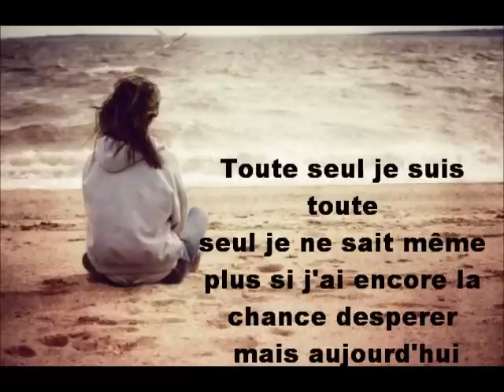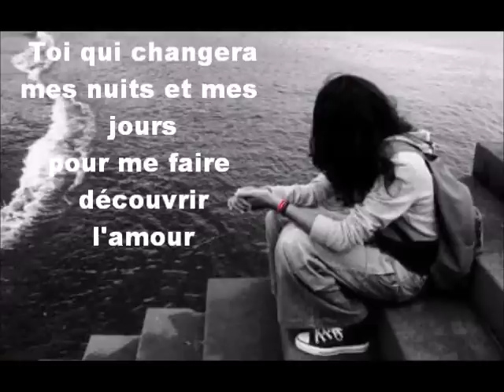Elsa esnoult - Toute seule (avec paroles)